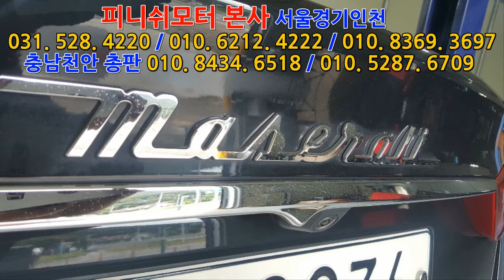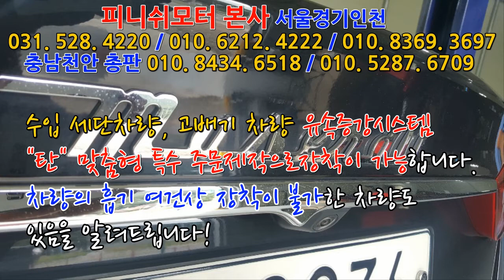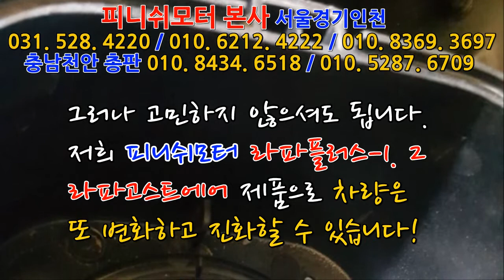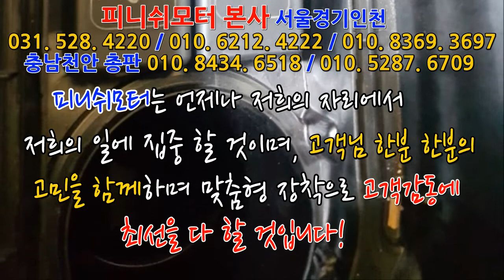[마세라티 콰트로포르테] 라파플러스-1,2 라파연료첨가제 250ml 1병~~~~~~~매연감소! 출력증강! 연비개선! 피니쉬모터에서 해결해 드립니다!